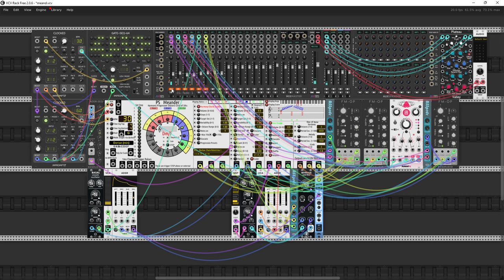Song for fractured world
Hey Friends
Don't be surprised by the title of this piece. The times we live in are terribly strange. People kill each other. Some countries brutally attack others in the name of one person sick with ambition. Ready to bring fire and destruction to the world. Some flee to other countries looking for help and rescue from bombs falling on their heads. Others defend their country from the savage hordes of orcs. It all happens near us. You cannot focus your mind on anything other than the war that is just around the corner. That's why this track has that name. Perhaps it will bring relief for a while, give your mind a rest. Maybe it won't heal the wounds. I would like music to have the power to create peace in the world. That there would be no wars, that we would focus our powers on creating and strengthening the bonds between us. That is why this piece is dedicated to the free people of Ukraine.
Слава Україні!!